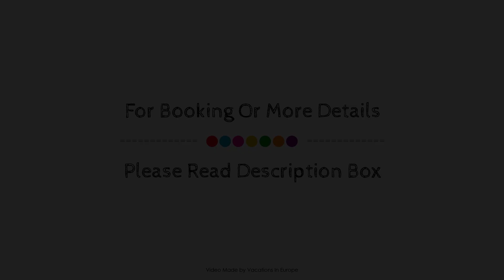Smaro Studios, Santorini, Greece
About Property:
Smaro Studios is a popular choice amongst travelers in Santorini, whether exploring or just passing through. The property offers guests a range of services and amenities designed to provide comfort and convenience. Facilities like free Wi-Fi in all rooms, daily housekeeping, Wi-Fi in public areas, car park, airport transfer are readily available for you to enjoy. Each guestroom is elegantly furnished and equipped with handy amenities. Enjoy the hot tub before retiring to your room for a well-deserved rest. For reliable service and professional staff, Smaro Studios caters to your needs.
Searching For
1. Smaro Studios - Santorini
2. Smaro Studios - Santorini Virtual Tour
3. Smaro Studios - Santorini Rooms
4. Smaro Studios - Santorini Amenities
5. Smaro Studios - Santorini Videos
6. Smaro Studios - Santorini Offers
7. Smaro Studios - Santorini Deals
Audio Credit:
Track Title: Subway Dreams
Artist: Dan Henig